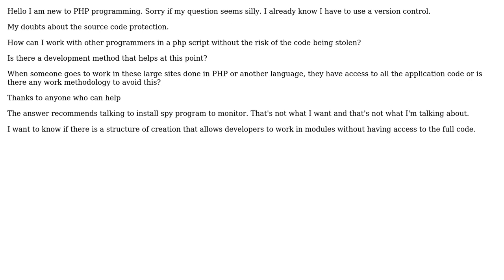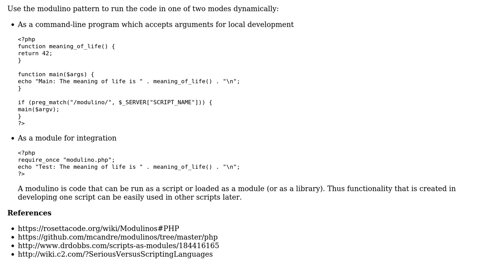What is the best way to develop a script with multiple people? (2 Solutions!!)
What is the best way to develop a script with multiple people?

With thanks & praise to God, and with thanks to the many people who have made this project possible! | Content (except music & images) licensed under CC BY-SA | Music | Images & others | With thanks to user Rhys Johns user Paul Sweatte user Don Donllei and the Stack Exchange Network Trademarks are property of their respective owners. You are responsible for your own actions.